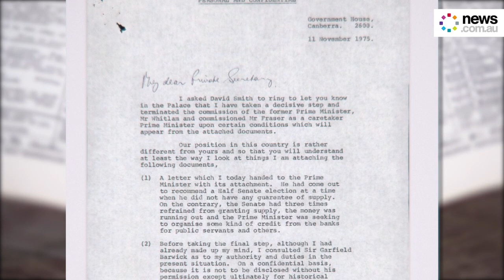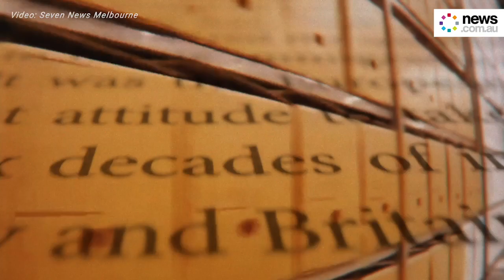Palace Letters: Kerr sacked Whitlam without telling Queen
The Queen was not told in advance that former governor-general Sir John Kerr would dismiss the Whitlam government, new letters reveal.